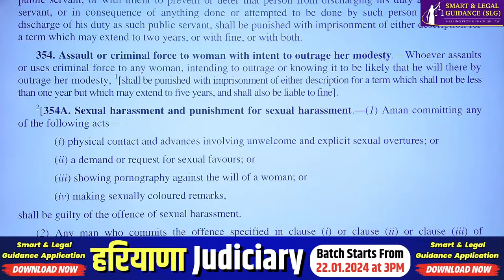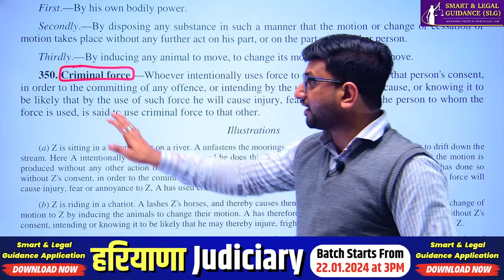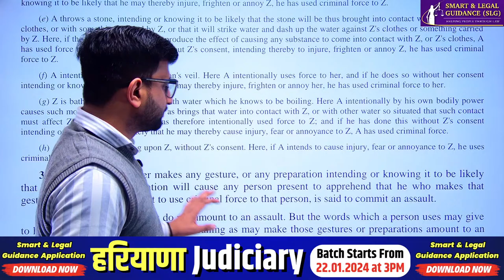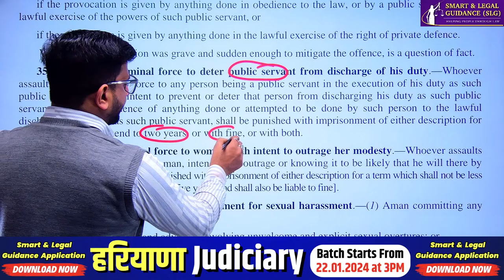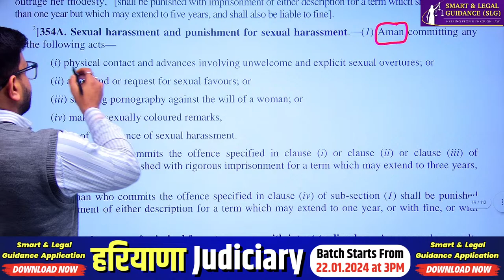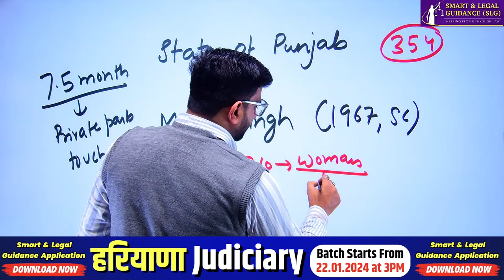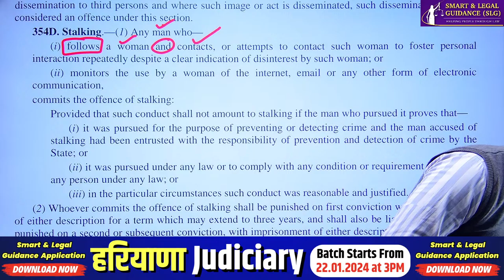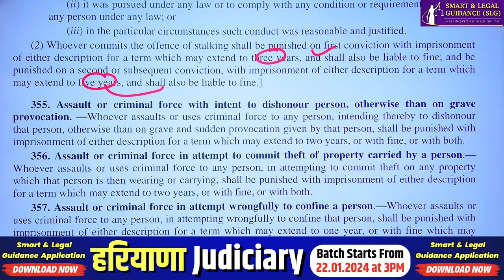साधना Judiciary Preparation Series | Section 349-354D | IPC: Lecture 4 | SLG Law Classes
📚 Welcome to SLG Law Classes by Smart & Legal Guidance: Your Gateway to Judiciary Exam Success! 📚
Iphone Users:
*Done
Are you aspiring to excel in your judiciary exams? Look no further! SLG Law Classes is here to guide you on your journey to success.

🔍 What to Expect in this Video:
In this comprehensive video, we dive deep into effective strategies, essential tips, and key insights to help you prepare for Indian Penal Code, 1860 with confidence. Adv Ayush Jain, faculty members share their expertise to empower you with the knowledge and skills needed to ace your Judiciary exams.

📘 Topics Covered:

- Force (S. 349)
- Criminal Force (S. 350)
- Assault (S. 351)
- Outrage Modesty of Women (S. 354)
- Sexual Harassment (S. 354A)
- Disrobe (S. 354B)
- Voyeurism (S. 354C)
- Stalking (S. 354D)

🌟 Why Choose SLG Law Classes?
With a proven track record of success, SLG Law Classes is a trusted name in judiciary exam preparation. Adv Ayush Jain comprises seasoned professionals who are dedicated to helping you reach your full potential.

👩‍🏫 Meet Our Instructors:
Adv. Ayush Jain (BALLB, LLM)
- Awardee by Supreme Court Bar Association President for "Best Law Promotion in India in 2023"
- Best Law Researcher Award Holder
- First Division in Masters of Law
- 4 Years of Teaching Experience
- 10+ Students Cracked the Judiciary Exams & Mains (MP, Rajasthan, UK, Maharashtra)
- Worked with Gurugram Police under the domain of Cyber Frauds/Cyber Crimes

🔗 Useful Resources:
*Judiciary Batches*
*Haryana Judiciary GK Batch*
*IPC Judiciary Batch*
*CrPC Judiciary Batch*
*8000+ Legal Drafts for Advocates*
*AIBE PYQs*
*AIBE 19 Batch* - Coming Soon

🤝 Join the SLG Law Classes Community:
Share your experiences, ask questions, and connect with fellow judiciary exam aspirants in our supportive community. Discussion Group

📌 Important Note:
Remember, success is not just about hard work, but also about smart work. Let SLG Law Classes be your guide as you embark on this rewarding journey towards becoming a successful judicial officer.

🚀 Get ready to conquer your dreams with SLG Law Classes!